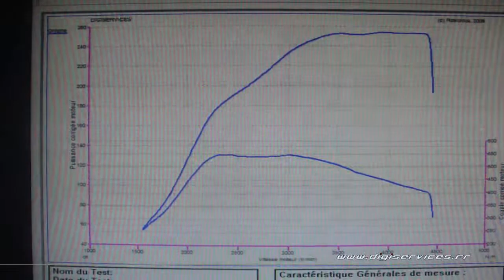Porsche Macan S diesel 258cv Reprogrammation Moteur @ 305cv Digiservices Paris 77 Dyno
Reprogrammation moteur sur un Porsche Macan S Diesel de 258cv.